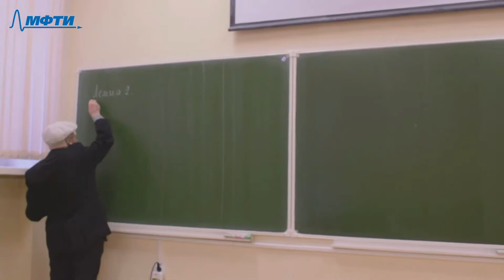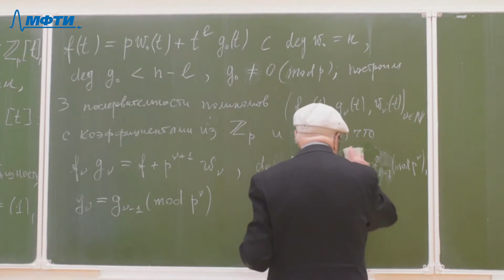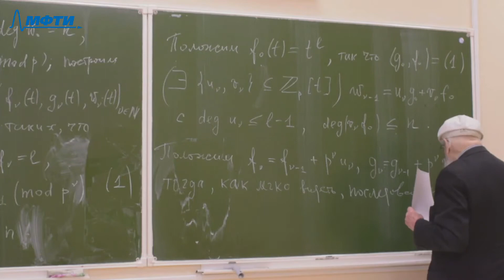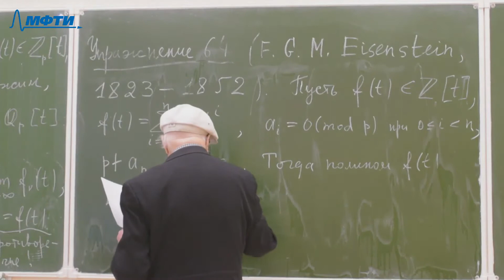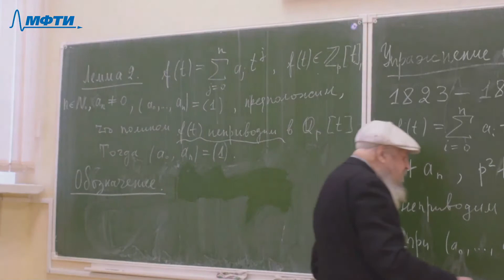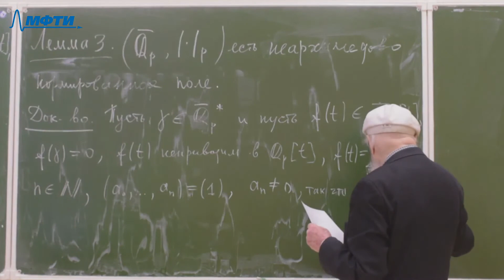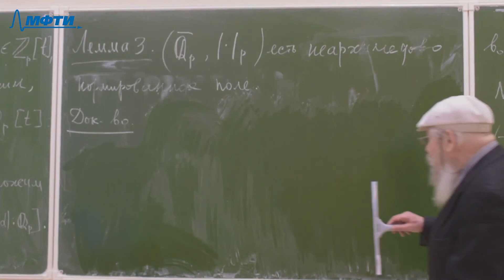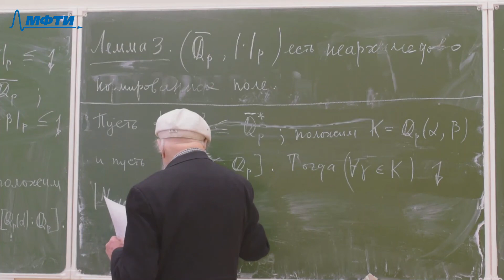"Алгебраическая теория чисел", Мороз. Б. Б. 17.02.2021г.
Описание занятия: алгебраическое замыкание поля п-адичских чисел

Предмет: Алгебраическая теория чисел
Тип занятия: Лекция
Преподаватель: Мороз. Б. Б.
Физтех-школы: ФПМИ

Таймкоды: "